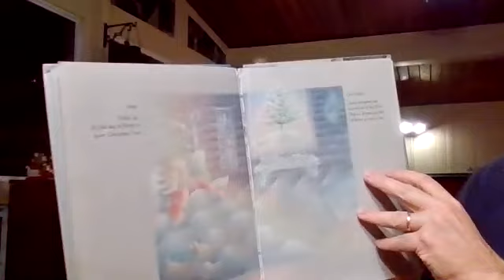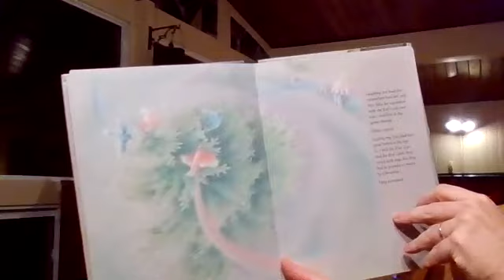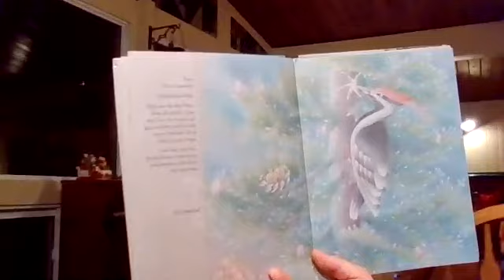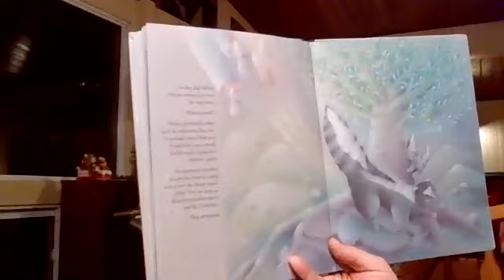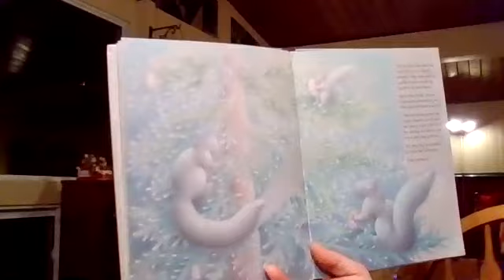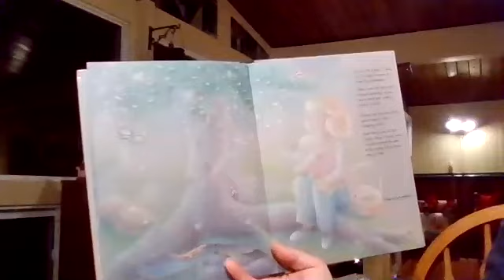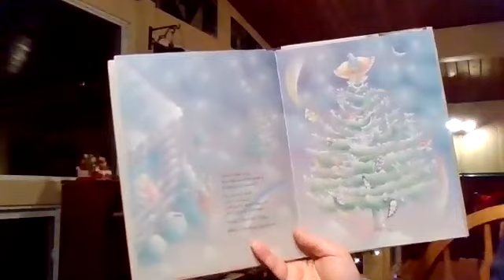A Christmas Promise by Lark Carrier